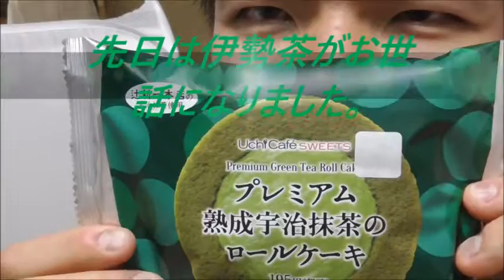ローソン プレミアム熟成宇治抹茶のロールケーキを食べてみた